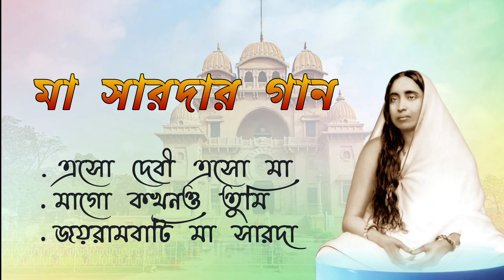জয়রামবাটি মা সারদা | Songs on Sri Sri Maa Sarada | শ্রীশ্রী মা সারদার গান | Devotional Songs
মা  আমাদের করুণা করো । মঙ্গল করো।
Titli Studio Production
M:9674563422